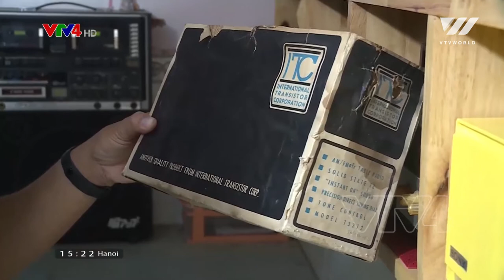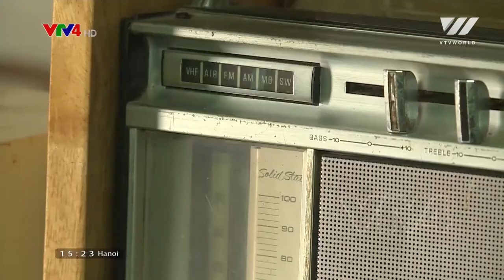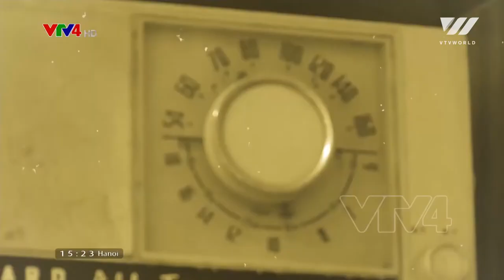Young man owns unique collection of antique cassette players | VTV World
Several decades ago, when TV wasn't popular in Vietnam, cassette players played a very important role in Vietnamese people's lives as it was the only way for them to keep up to date with the latest news and enjoy VOV music programs and bedtime stories. Today, however, listening to the radio is no longer popular. However, a young collector in Can Tho, with his deep love for vintage items, has bought hundreds of old cassette players with the aim of reliving the unforgettable memories of the good old days.